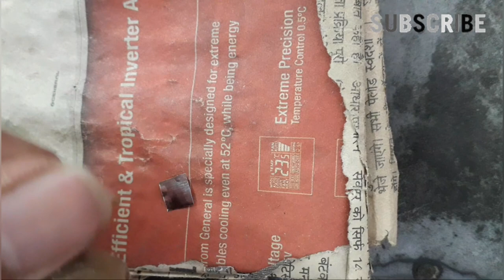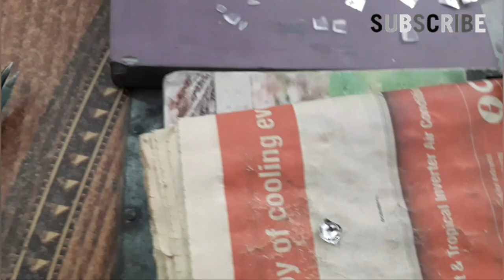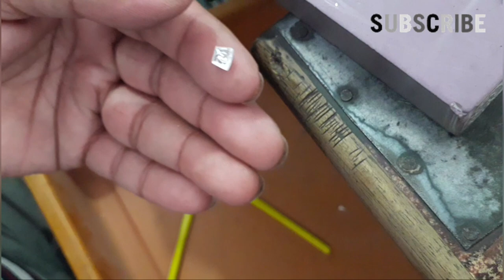moon gold pendant making | handmade kundan jadaau gold jewellery | learn how to make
handmade gold jewellery | kundan jewellery making | learn how to make jewellery